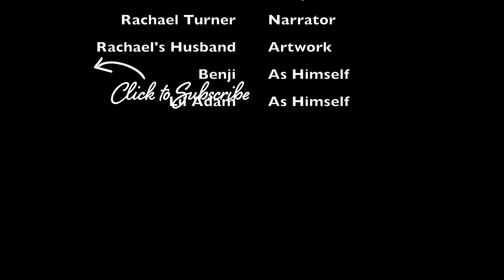Old mate goes to jail | Couch Time Episode 1.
Couch Time videos are where I reflect on the crazy world we live in, and in particular notable experiences from past construction projects.

So join Lil Adam and I for a walk down memory lane.

If you don't know who Lil Adam is, better head back over to Episode 2 - Intro Brae Street Project for an introduction